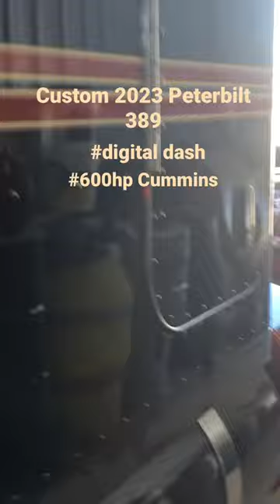Custom 2023 Peterbilt 389 Flat top